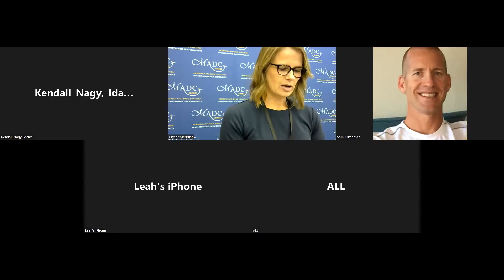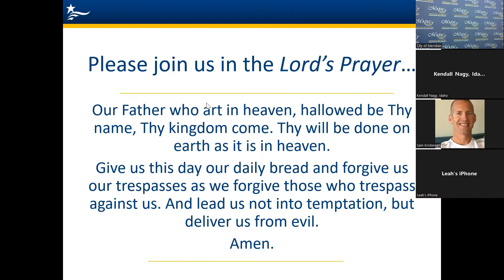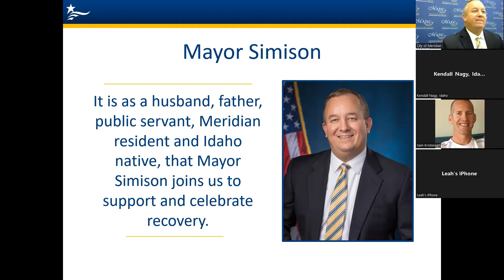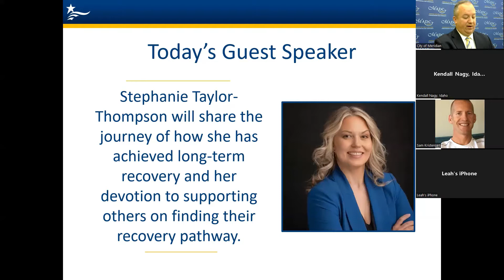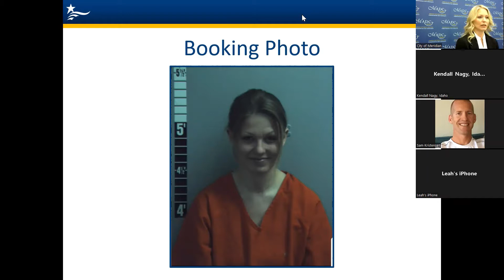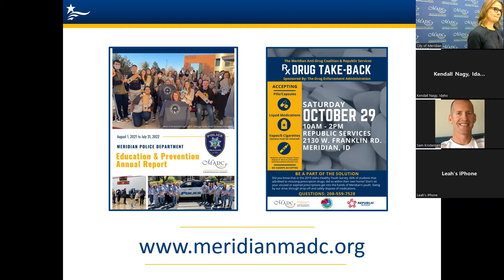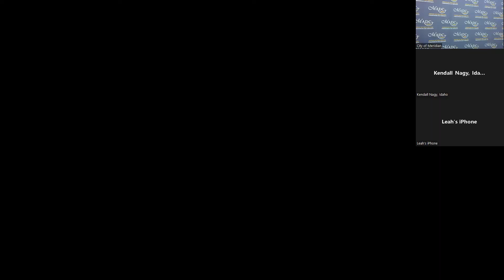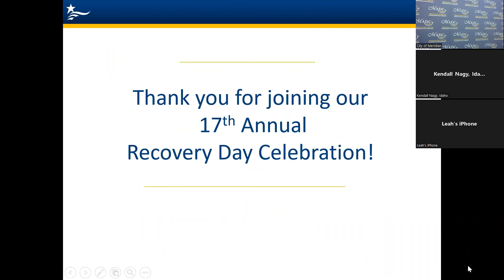17th Annual Recovery Day Breakfast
On September 22, 2022 the Meridian Anti-Drug Coalition (MADC) along with Mayor Simison and Meridian Police Chief Basterrechea celebrated National Recovery Month. MADC hosted their 17th Annual Recovery Day Breakfast. This video is a recording of the event. Guest speaker, Stephanie Taylor-Thompson shared her journey of long-term recovery and her devotion to helping others find their recovery pathway.